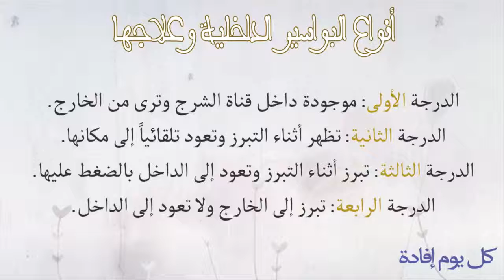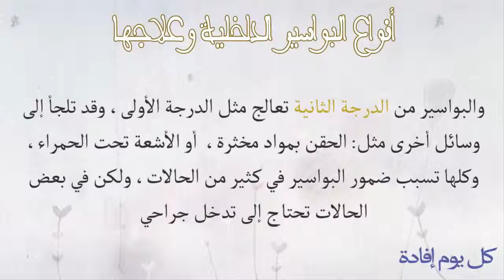علاج البواسير الداخلية